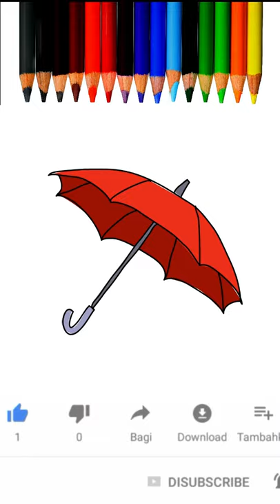umbrella drawing easy | how to draw an umbrella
umbrella drawing easy colour, umbrella drawing easy method, how to draw an umbrella